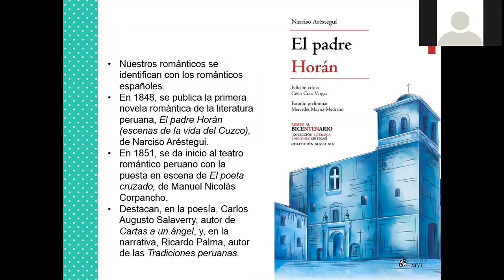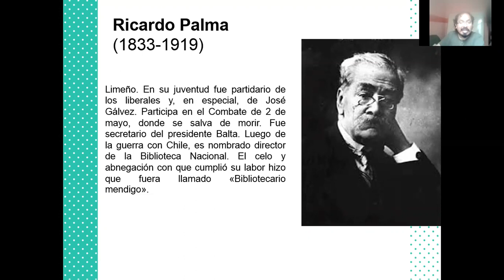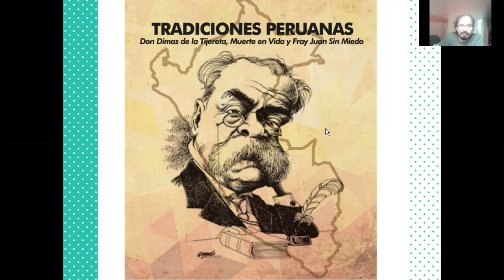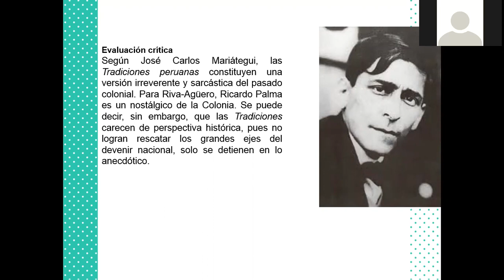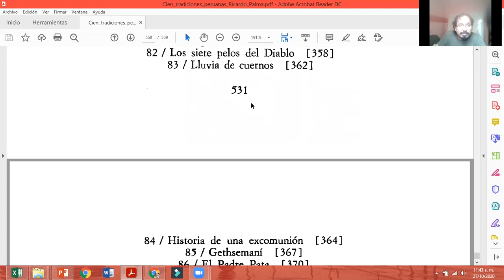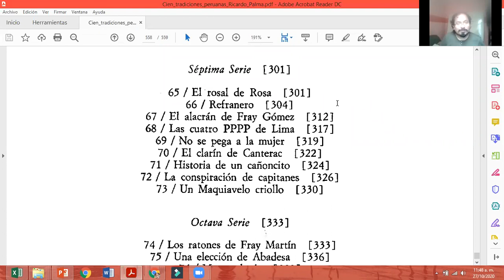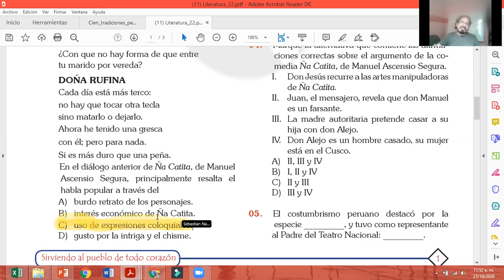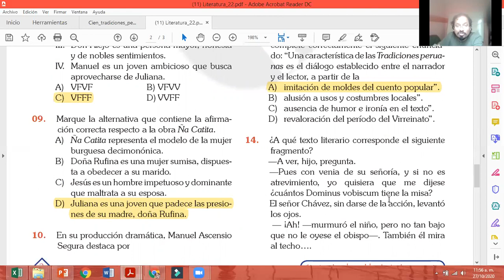Costumbrismo Romanticismo I 2